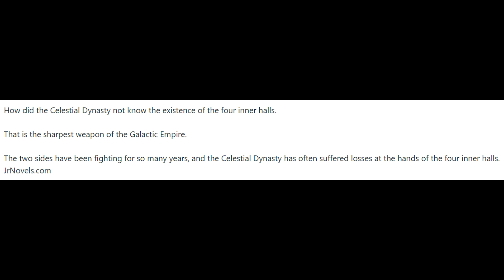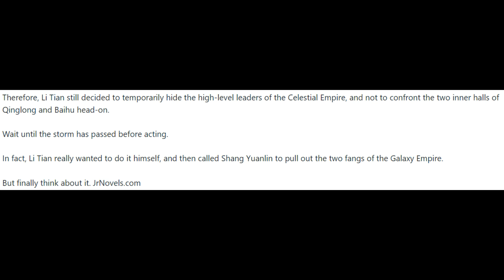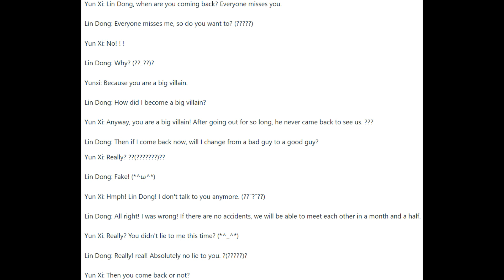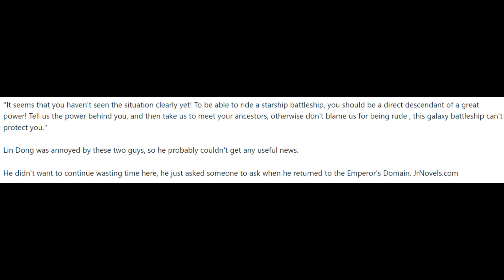I'm a Quadrillionaire 2031 - 2035